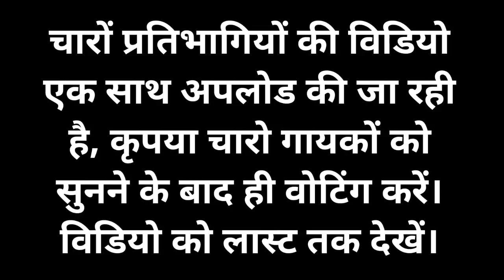Fourth Round "बहुजन सुर संग्राम" शशि शंकर सरोज, भरथ राज, गणेश सुल्तानपुरी व सोनू अंसारी